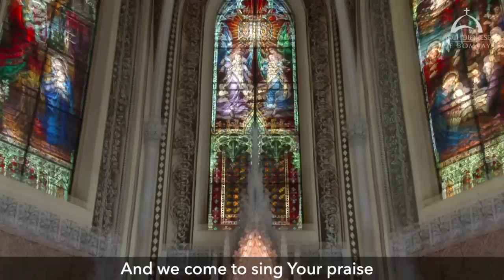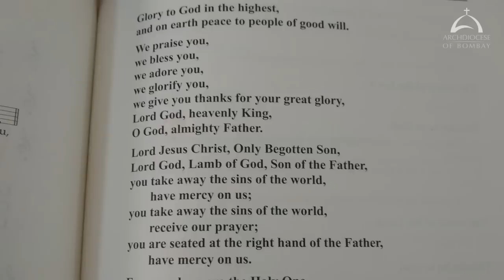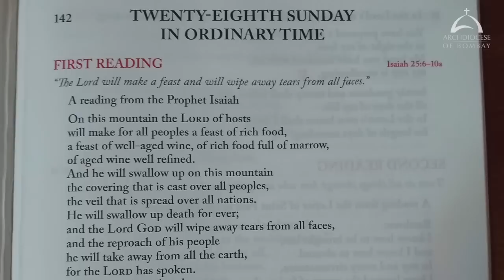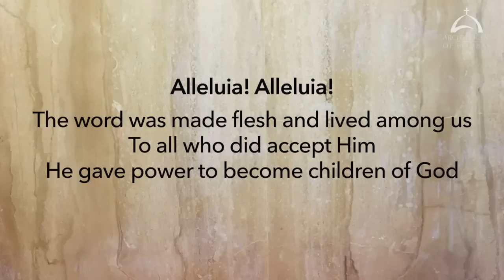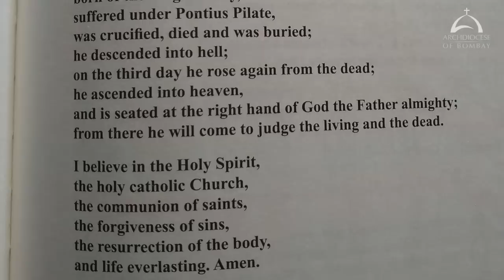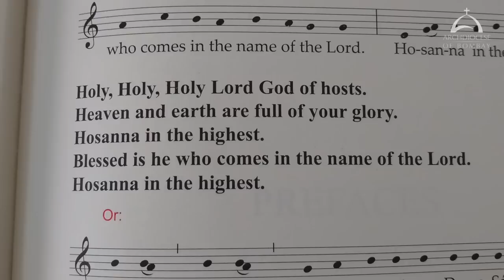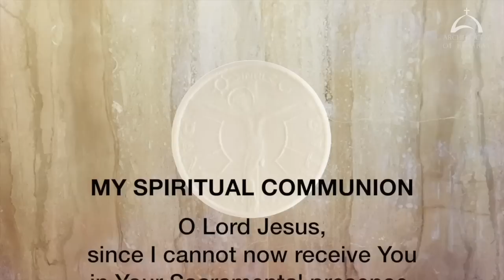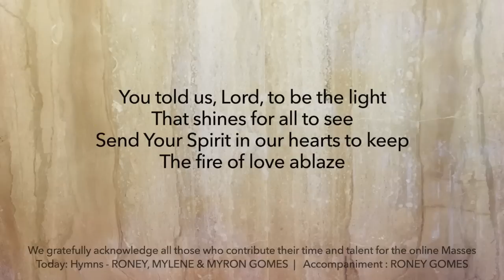The Holy Eucharist - October 11 | Twenty-eighth Sunday in Ordinary Time | Archdiocese of Bombay